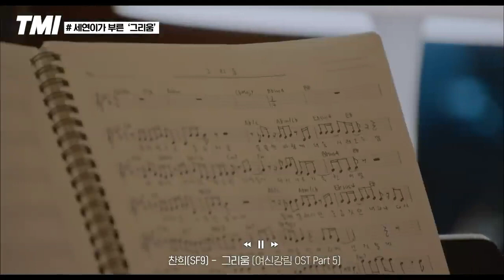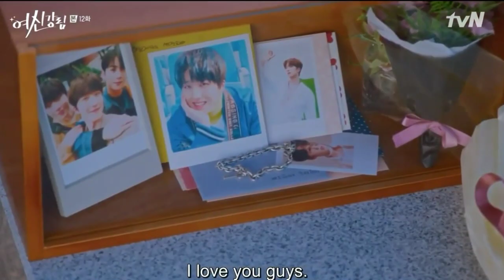[여신강림] True Beauty OST-Part 5 Chani (찬희) SF9 Starlight (Suho X Seojun X Seyeon FMV)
Thank you for 100 subscribers and for 22k views on the other Seyeon video!! Really appreciated hope you liked this video❤️

True Beauty
True Beauty Kdrama
True Beauty Webtoon
TVN Drama
SF9
SF9 Chani
Chani SF9
Kang Chan Hee
Chani
Kang Chani
Chan Hee
Astro
Eunwoo
Cha Eunwoo
Astro Eunwoo
Astro Cha Eunwoo
Lee Dong Min
Hwang In Yeop
Hwang In Yeob
In yeop
Seojun
Han Seojun
Suho
Lee Suho
Seyeon
Jeong Seyeon
Jung Seyeon
True Beauty FMV
True Beauty OST
Starlight True Beauty
Starlight Chani
Starlight Hwang In yeop
Chani SF9 How Do You Do
Hwang inyeop How Do You Do
세연
수호
서준
여신강림